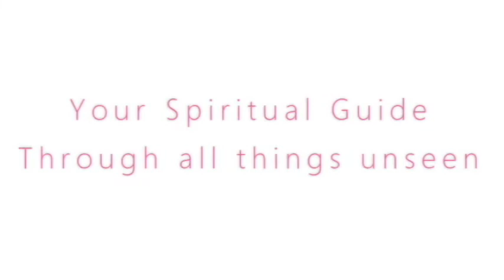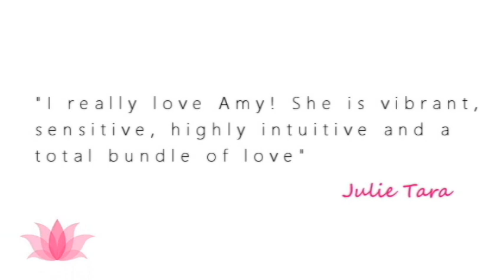⭐What's it like working with celebrities?⭐ | Celebrity Series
ABOUT AMY
Hi! I’m Amy. I am an Intuitive Spiritual Teacher and Healer and have a podcast “The Satori Show” that’s all about personal empowerment and true love. Come meet Amy in person every Th-Sat at the Lighthouse Bookstore Downtown Boulder, CO I have won the “Best of Boulder Psychic" award two consecutive years in a row (2018 and 2019)!

THE SATORI SHOW (FREE readings!)
Listen on Podbean or see official The Satori Show